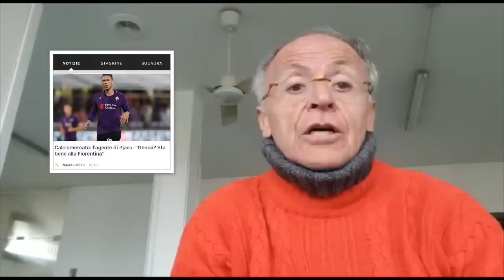IL CENTRAVANTI A GENOVA...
Un tema interessante...